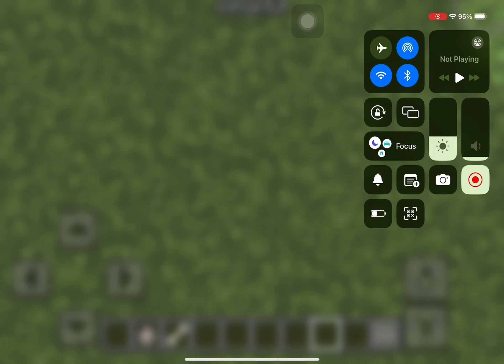How to spawn Black, Snowy and Spotted Wolves - Bedrock Command in Minecraft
How to spawn in these Commands:

Black: summon wolf minecraft:spawn_wild_black
Snowy: summon wolf minecraft:spawn_wild_snowy
Spotted: summon wolf minecraft:spawn_wild_spotted

In Minecraft Bedrock Commands